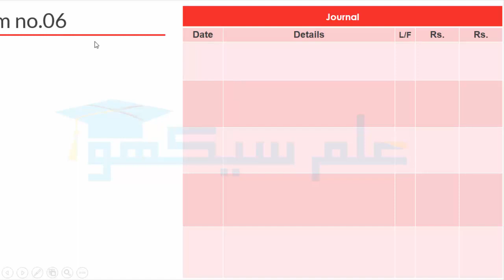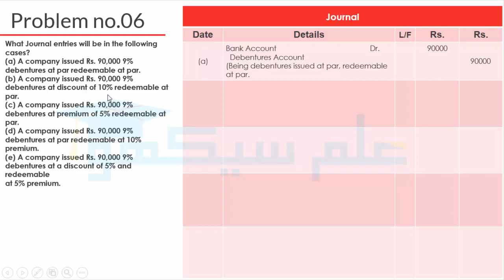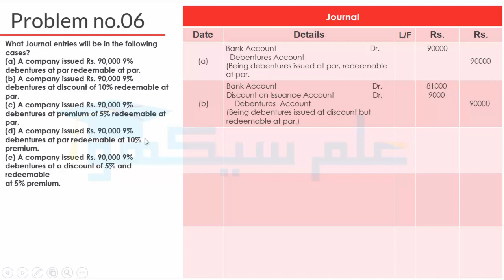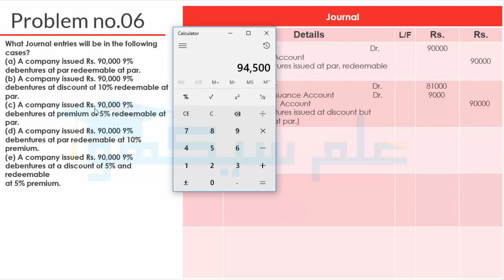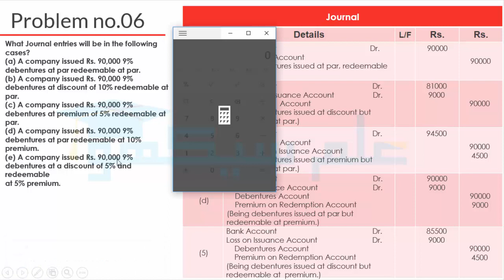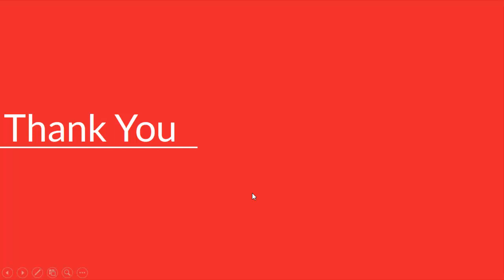Debentures Bonds and TFC's Problem No #6 (Accounting B.Com Part 11 - Sohail Afzal Book)